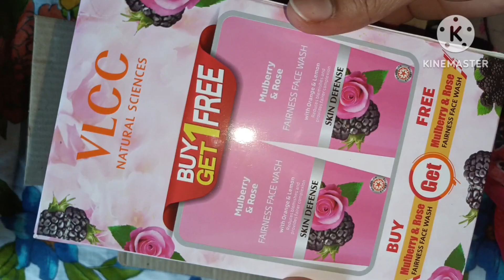VLCC fruit face wash | review in bangla | from Rashi product review